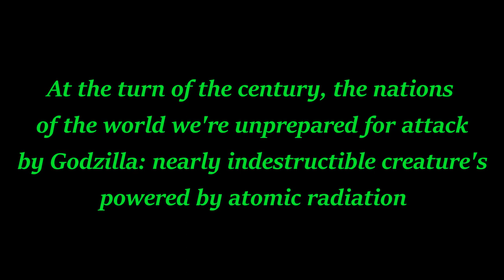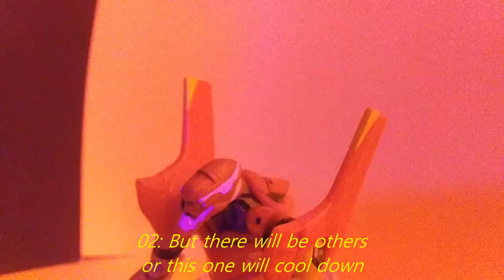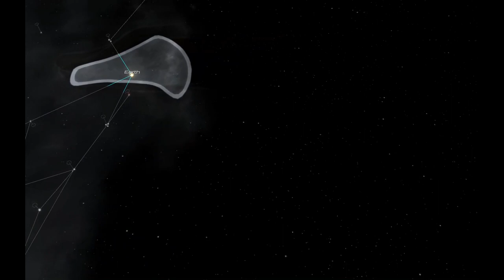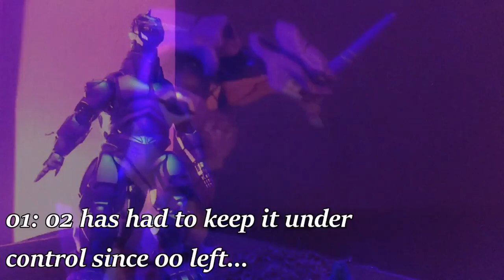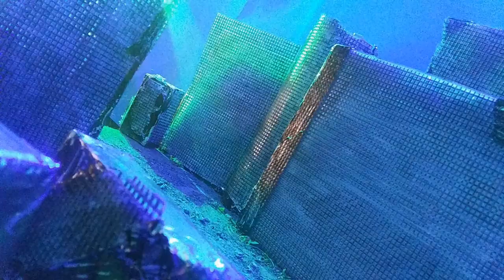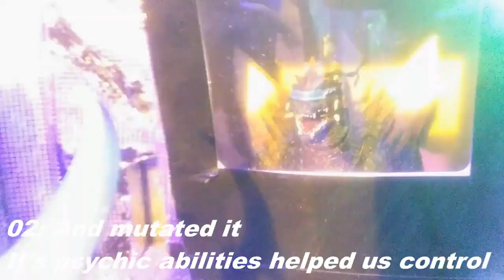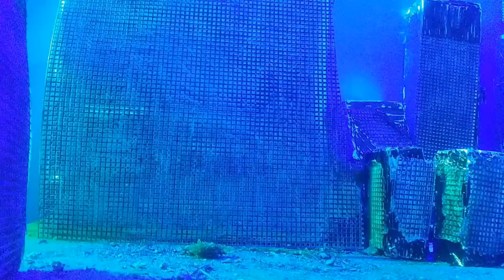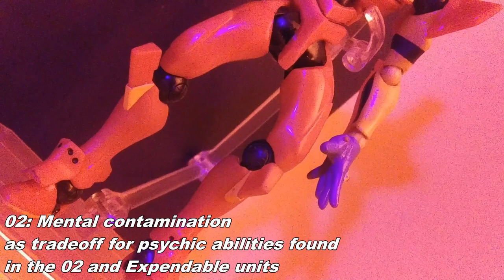Godzilla 2054- The Movie (stop motion animated film)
Godzilla 2054- The Movie
Following 54 years of attack by the dangerous radioactive species Godzilla, the Anti Godzilla Task Force (A.G.T.F. ) the remainder of the human species, their EVA units, and most powerful weapons, Mechagodzillas, fight to keep humanity alive against enemies from this planet and others

Godzilla vs Biollante-Intro (Koichi Sugiyama/Akira Ifukube)
Marking Time, Waiting for Death(Neon Genesis Evangelion)
Godzilla 1989- Godzilla vs Biollante (Koichi Sugiyama)
City of Lost Angels- Mark Morgan
Gigan Awakens- Godzilla Final Wars (Keith Emerson, Nobuhiko Morino, Daisuke Yano )
Terror of Mechagodzilla Opening- Akira Ifukube

Godzilla 2055: Godzilla vs Biollante Opening-Koichi Sugiyama
Demolition Group- You Better
Vault of The Future- Mark Morgan
Red Planet- Alvvays
The Beast II- Neon Genesis Evangelion Soundtrack

Godzilla 2056: UNGCC Creation- Akira Ifukube
The return of Godzilla- main theme- Reijiro Koroku
Just before Dawn- main theme- Brad Fidel
Mechagodzilla theme- short version- Akira Ifukube
Acolytes of the New God- Mark Morgan
EVA 00- Neon Genesis Evangelion Soundtrack
Kiryu Wreaks Havoc- Michiru Oshima
DBZ theme 33- Shunsuke Kikuchi
Rodan is Reborn- Akira Ifukube
Godzilla vs the Tank Corps- Akira Ifukube/Ostinato

Part 4: Godzilla vs the Tank Corps- Akira Ifukube
Sinoa Caves- Elena's Sound World
Sinoa Caves- Run Program- Sentionauts
Godzilla 1989- Godzilla vs Biollante OST- Koichi Sugiyama
Gojira vs Kiryu 1- Michiru Oshima

Finale: Desert Wind- Mark Morgan
Borderline Case- Shiro Sagisu
Don't let other's suffer for your personal hatred- Shiro Sagisu
Spending time in preparation- Shiro Sagisu
Magmadiver- Shiro Sagisu
Fury of Godzilla- Akira Ifukube
Scourge of God- Total War Attila (Richard Beddow)
Old Rivals- Bear Mccreary
Thanatos- Shiro Sagisu
From Miki to Baby- Akira Ifukube